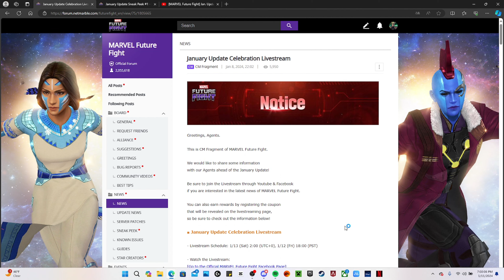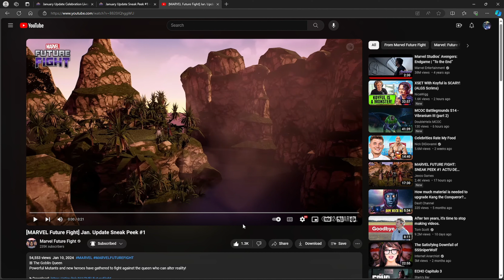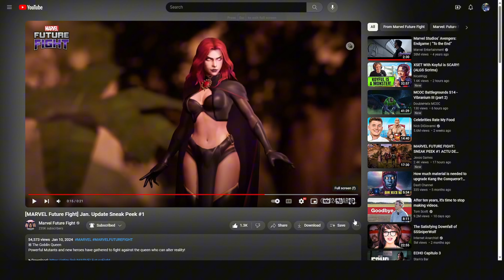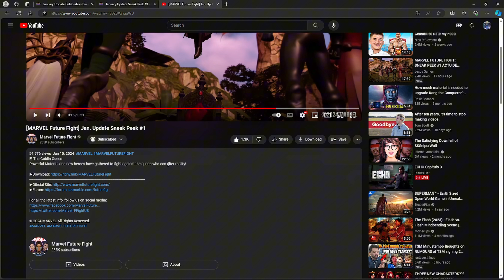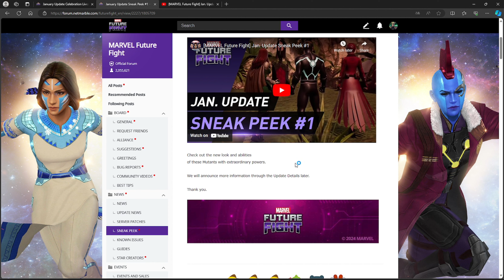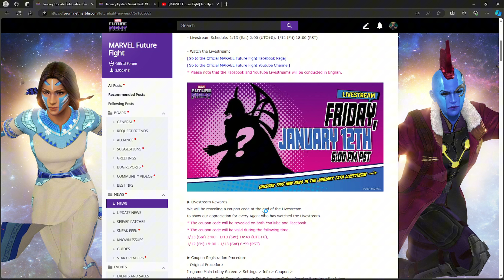Jan. Update Everything We Know (Livestream, Sneak Peak, Star Creator Email) - Marvel Future Fight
How excited are you for the January Update???
Alliance Name: wonderboyz